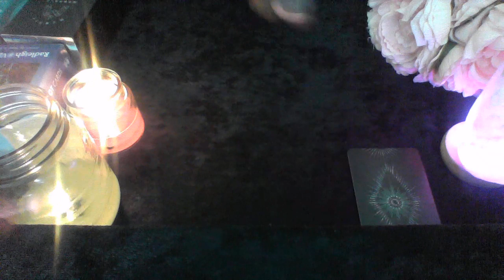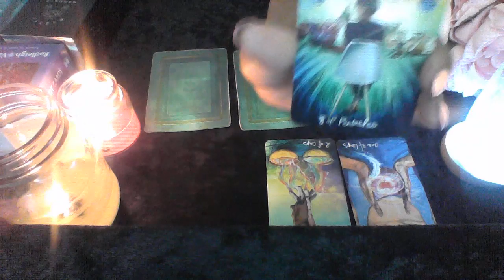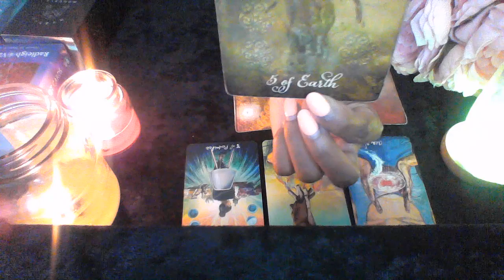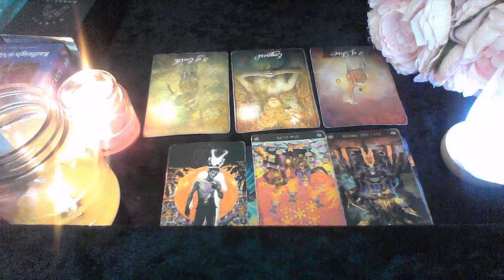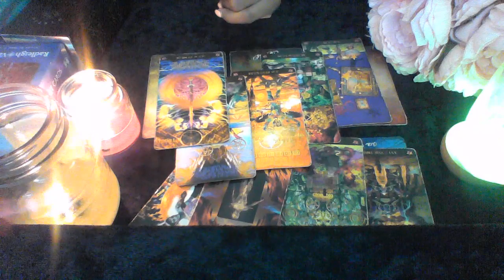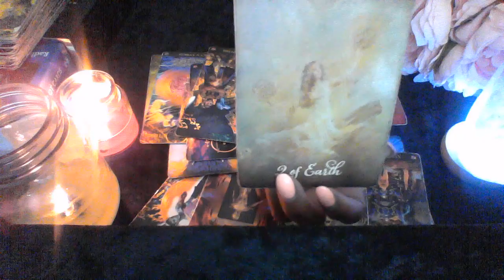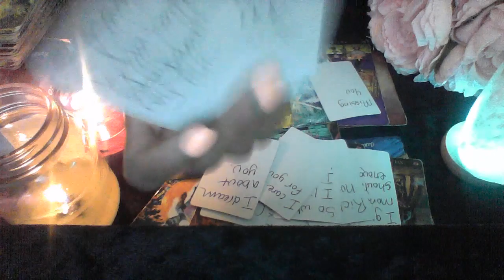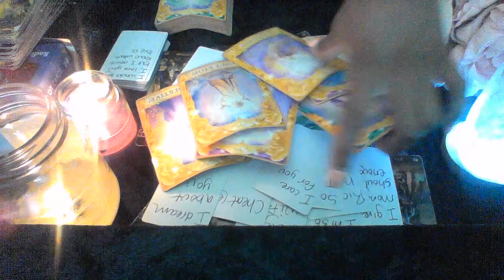AQUARIUS LOVE READING MID APR 2020 OBLIGATION IS MAKING ME STAY WAIT FOR ME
EXTENDED READING

10off35
15off45

My astrological makeup:

Sun: Aquarius
Moon: Libra
Ascendant: Aries

Ellej446
TAROTOFELLE